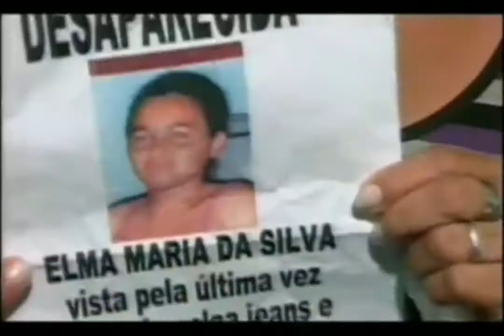(RARIDADE/Sem Áudio)Vinheta do Caso de Polícia(200? - 2013)TV Tambaú/SBT João Pessoa-PB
Créditos:TV Tambaú

Obs:O Áudio Original Foi Removido por Causa dos Direitos Autorais